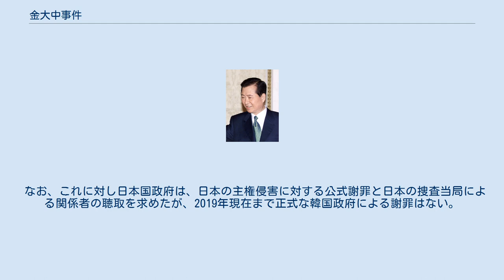金大中事件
金大中事件（きんだいちゅうじけん、キム・デジュンじけん）は、1973年8月8日、大韓民国の民主活動家および政治家で、のちに大統領となる金大中が、韓国中央情報部 (KCIA) により日本の東京都千代田区のホテルグランドパレス2212号室から拉致されて、船で連れ去られ、ソウルで軟禁状態に置かれ、5日後にソウル市内の自宅前で発見された事件である。
 金大中拉致事件（きんだいちゅう/キム・デジュンらちじけん）ともいう。
 金大中 金大中は1971年大韓民国大統領選挙で新民党（当時）の正式候補として立候補したが、民主共和党（当時）の候補・朴正煕（パク・チョンヒ）現役大統領（当時）にわずか97万票差で敗れた。
朴は辛くも勝利したが、民主主義回復を求める金に危機感を覚えた。
 大統領選直後、大型トラックが金の車に突っ込み、3人が死亡。
金は腰と股関節の障害を負った。
後に韓国政府はKCIAが行った交通事故を装った暗殺工作であったことを認めている。
その際、日本の暴力団への依頼も検討していたことが国家情報院の過去事件の真相究明委員会で明らかになっているが、最終的にはKCIAによる外国での殺害を断念した。
 翌年、朴は非常事態宣言を発布し憲法を無視して国家を戒厳令下においた（十月維新）。
そのとき海外にいた金は韓国に帰れば殺されると判断し帰国を断念。
日本やアメリカの実力者と会見をしたり、海外在住の同胞達に講演したりして、韓国の民主主義と自由選挙を求める運動を行った。
 丁度その頃、朴の側近であった李厚洛（イ・フラク）中央情報部長が平壌を訪問し、平壌の金英柱組織指導部長と会談し、逆に英柱の代理として朴成哲第二副首相が同年5月29日から6月1日の間ソウルを訪問して李と会談し、7月4日には南北共同声明を発し祖国統一促進のための原則で合意した。
 この歴史的会談によって李の韓国国内の評価は一気に高まり「ポスト朴正煕」との噂さえ囁かれるようになった。
そんな中、首都警備司令官尹必鏞（ユン・ピリョン）将軍が李との談話で漏らした失言（「大統領はもうお年だから、後継者を選ぶべき」）に激怒した朴正煕は、両人ならびに関係者を拘束し徹底的に調べ上げるように命じた。
しかし、ここで側近から造反者が出たように見られるのは朴政権にとって痛手となるため、李厚洛は釈放された。
 こうして朴の機嫌を損ねた李は、何とか名誉挽回に朴の政敵である金を拉致する計画を立てるに至ったのである。
 1973年（昭和48年）7月、世界でも「民主主義の活動家」として高い名声を得るようになっていた金大中は、日本の自民党左派の宇都宮徳馬らに招待され、講演するため東京を訪問した。
当時のことを金は「私が東京に着いたとき、友人達が在日韓国朝鮮人のヤクザたちが私を狙っていると忠告してくれました。在日韓国朝鮮人のヤクザたちは大韓民国居留民団（民団）やKCIAと強い結びつきがあるのです」と後のインタビューで語っている。
すぐに亡命者生活に入り、2・3日ごとにホテルを変え、日本人の偽名を使った。
 1973年（昭和48年）8月8日午前11時頃、金は東京のホテルグランドパレス2212号室に、病気療養のため宿泊していた梁一東（ヤン・イルトン）民主統一党（当時）党首に招かれ会談した。
前年開業した同ホテル（東京都千代田区飯田橋1-1-1）は、九段下交差点を飯田橋方面に入ってすぐにあり、裏路地からは朝鮮総連本部に至近の場所に位置している。
 午後1時19分ごろ、会談を終えた金は2212号室を出たところを6、7人に襲われ、空部屋だった2210号室に押し込まれ、クロロホルムを嗅がされて意識が朦朧となった後、4人により、エレベーターで地下に降ろされ自動車に乗せられた。
パレスホテルから自動車で関西方面（神戸市）のアジトに連れて行き、その後、工作船（コードネームは龍金〈ヨングム〉号）で、神戸港から日本を出国したと見られる。
朦朧とした意識の中「『こちらが大津、あちらが京都』という案内を聞いた」と金大中は証言している。
 金大中は「船に乗るとき、足に重りをつけられた」、「海になげこまれそうになった」と後日語っている。
しかし事件を察知した（当時の厚生省高官の通報によるとされる。またアメリカ合衆国連邦政府も、このことを察知していたとされる）海上保安庁のヘリコプターが拉致船を追跡し、照明弾...